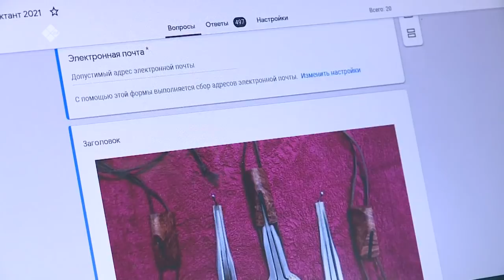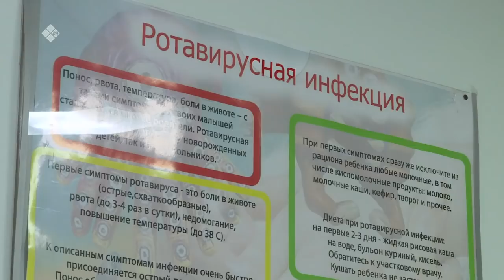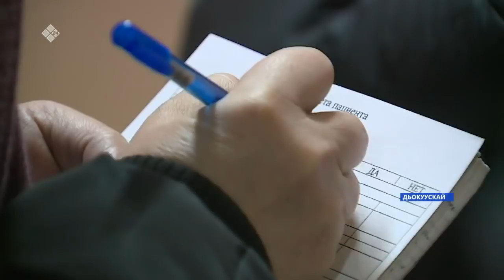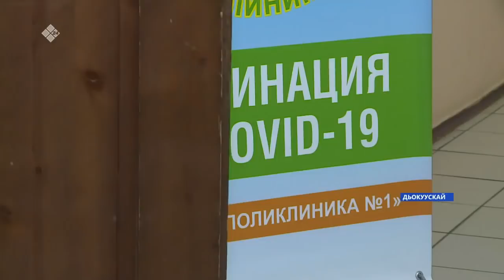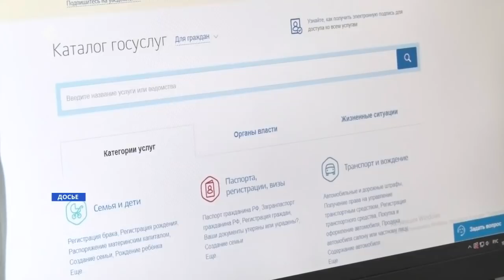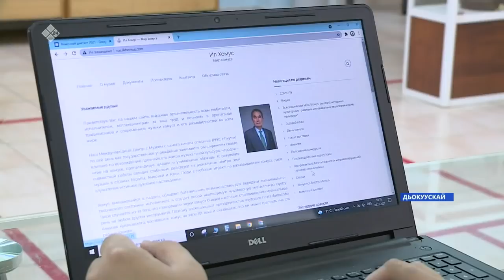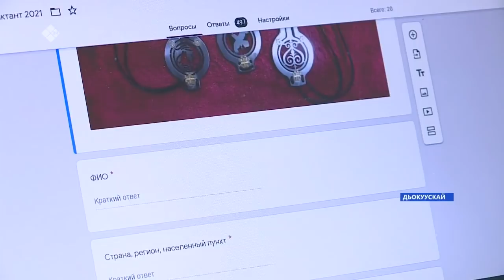«Саха сирэ» информационнай биэрии. Сэтинньи 05 күнэ 13:30ч.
00:00  «Саха сирэ» информационнай биэрии.
01:34   Ыарыыны бохсууга кедьуустээх улэ сал5анар. Киин куоракка "Биир түүн иьигэр вакцинация" диэн акция саҕаланна.
07:36   Ереспуубулукэ олохтоохторо бу куннэргэ Хомус диктанын суруйаллар. Быйылгы тэрээьин уратыта
08:43   Ирдэбили тутуьан уьун еребулу туьалаахтык атаарыы. Ойуулуур-дьуьуннуур тумэл "Биир туун тумэлгэ" тэрээьини ыытта

{ЗАБОЛЕВАЕМОСТЬ ОРВИ БЗ} Ереспуубулукэ5э дьацнааьын кердеруутэ урдуур. Роспотребнадзор саха сиринээ5и салаатын бутэьик чахсытынан, ОРВИнан ыалдьыы бары саастаах дьоццо ере тахсыбыт, 11 тыьыынчаттан тахса тубэлтэ бэлиэтэммит. Билигин нэьилиэнньэ5э гирииби утары быьыыны биэрии кехтеехтук ыытыллар. Ыарыы саамай тар5анар кэмигэр нэьилиэнньэ  60 %-нын хабар сорук турар. Совигрипп уонна Ультрикс квадри диэн быьыы эмтэрин биэрэллэр.